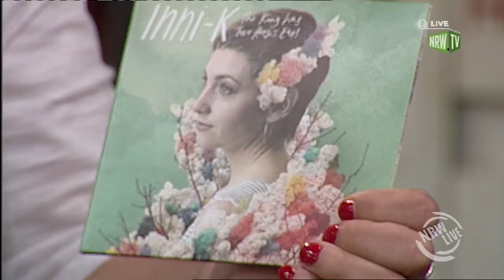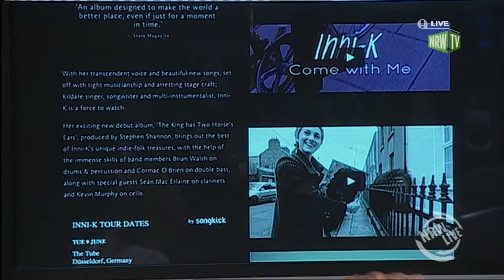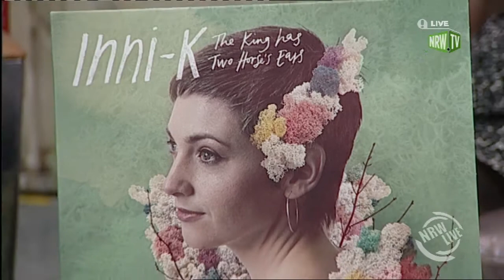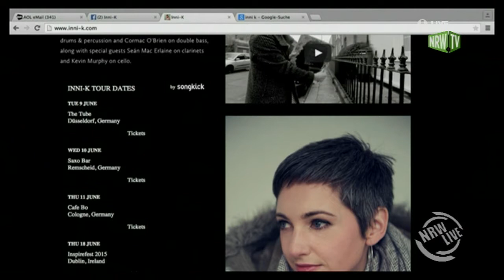Inni-K zu Gast bei NRW Live und im Interview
Inni-K zu Gast bei NRW Live und im Interview mit Emily Whigham